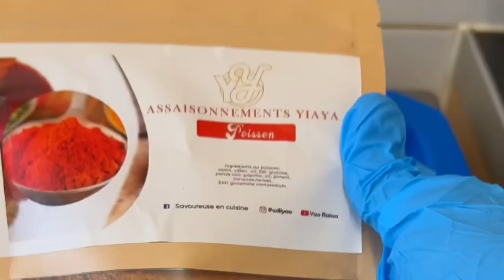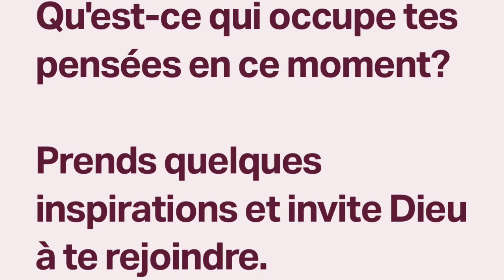Cc,comment réchauffer son Attieké (video sous demande)